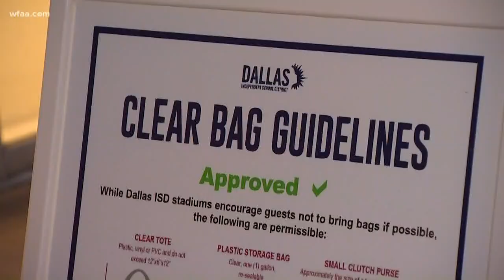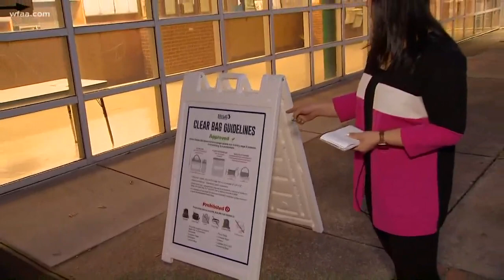Dallas ISD adds additional security precautions after shooting at high school basketball game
Metal wands are being used to check every person who attends basketball games. A clear bag rule will also begin next week.